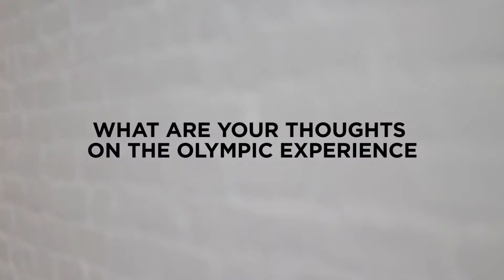2x Masters Champion & Olympian Bubba Watson on airweave